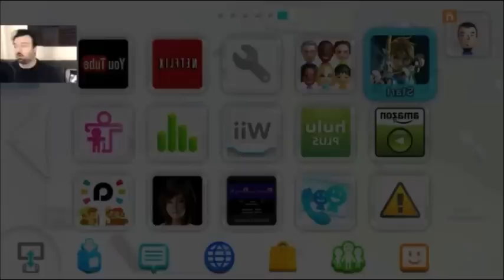KO Gaming-DsPgaming--successful monetization on dspgaming